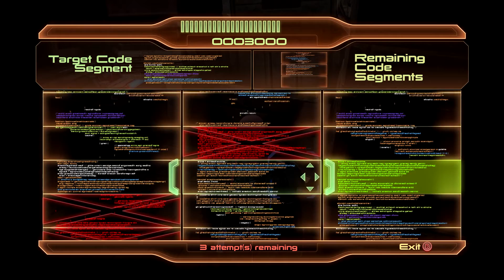Mass Effect 2: Legendary Edition - Part 11: Corrupt King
Part 11 of my Veteran playthrough of Mass Effect 2: Legendary Edition.